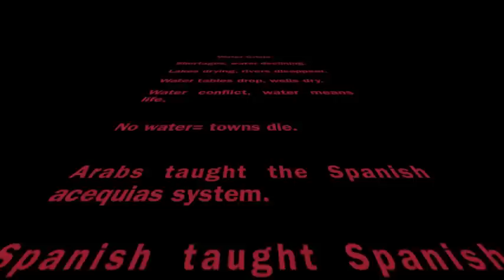Acequias & Water Crisis in Cities, Report from Venus and Mars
In 1790 Spanish settlers engineered a water irrigation system of Acequias, a system designed by Arabs and used by Persians, then when the Moors invaded Spain, passed the technology to Spain. Thus the water management system used in New Mexico for the past 230 years was first engineered 2500 years ago.  These systems are effective and amazing, yet modern civilization, including agriculture and some cities are facing water crisis. New technology, new engineering and new systems are essential in this world today.  While we value and treasure the ancient cultures and traditions, we also offer solutions for those facing water shortages and crisis. Desalination is now a practical alternative when combined with the mid size wind turbines, late generation solar panels and high efficiency reverse osmosis systems, that Wind-Inc.com, and Cornucopia-enterprise.com suggest.  For cities, such as Lubbock, Odessa, Fort Worth, Lamesa, Amarillo, all in Texas, and Las Vegas, New Mexico, Taos, Santa Fe, Albuquerque, and many other small and large cities, all that have water concerns, water depletion, and mineralization, with water crisis looming in the future, we can provide a solution to provide clean water from almost unlimited saline water sources.  This concept can save cities and agriculture alike.  If you are a concerned citizen, or decision maker, you are encouraged to pass this video on to your municipal, county, and agricultural leaders. Venus and Mars (Ben and Saneh Boothe) are available to meet or present programs to your communities, or do project management, consulting, or on site supervision of new wind and solar powered desalination water systems.